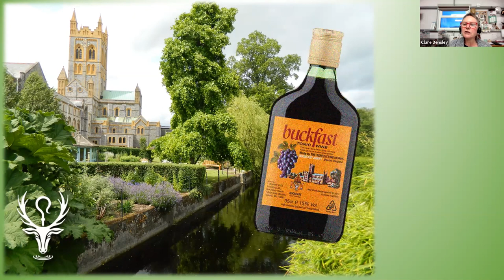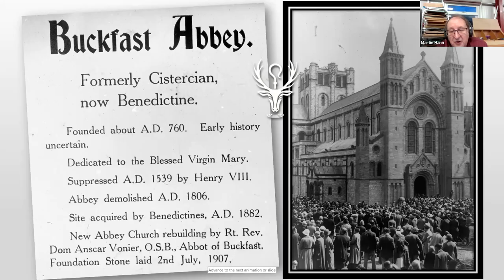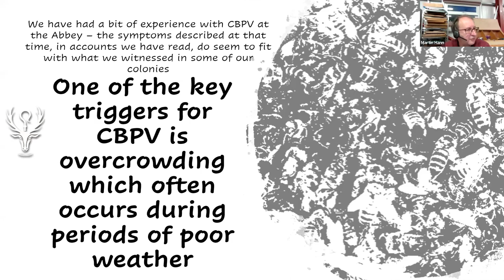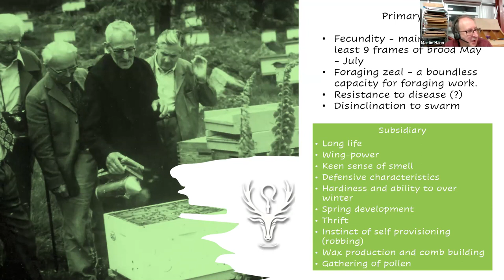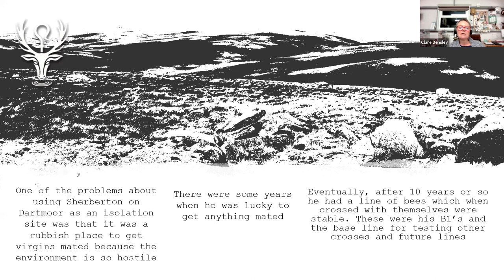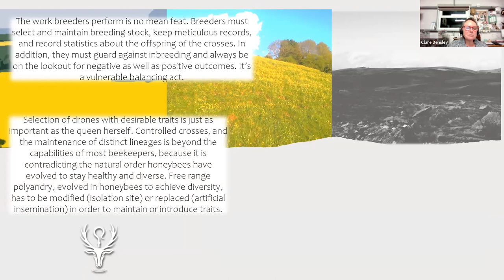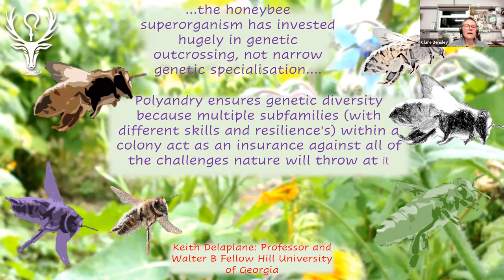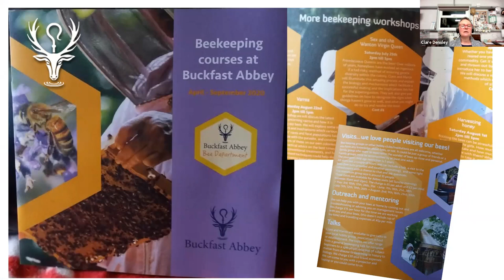Beekeeping at Buckfast Abbey –Past and Present - BIBBA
“Beekeeping at Buckfast Abbey –Past and Present”

What is the Buckfast bee and why did Br Adam become so famous?
Was Adam the first to experiment with bee breeding?
Difference between bee breeding and queen rearing.
What inspired Br Adam to create a specific “strain “of bee put into the context of the Isle of Wight disease and the understanding of genetics at that time.
How did his objectives change over the years and how did he achieve these (use of isolation site etc.)?
Inbreeding problems which can occur with artificial selection alongside unsustainability and nasty out cross possibilities.
Why we don’t breed the Buckfast bee here anymore, why we prefer locally adapted bees (and how we have achieved this).

Clare Densley has been working at Buckfast Abbey since 2008. She has been keeping bees since 1992 and did do a stint as a seasonal bee inspector for a couple of years. Although she does “manage” her colonies, her philosophy centres around understanding the bees and working with their natural instincts as much as is possible.

Martin Hann has been keeping bees since 2008. He was previously a seasonal bee inspector for the South West region for 6 years and has been working alongside Clare Densley at Buckfast Abbey for the last 4 years. He has recently left the National Bee Unit to become a full time member of the Buckfast Abbey bee department.